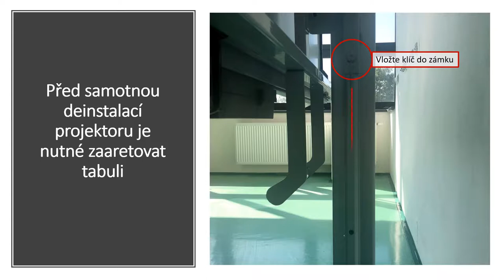Aretace pojezdu interaktivní tabule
Jak správně zaaretovat pojezd interaktvní tabule před deinstalací datového projektoru